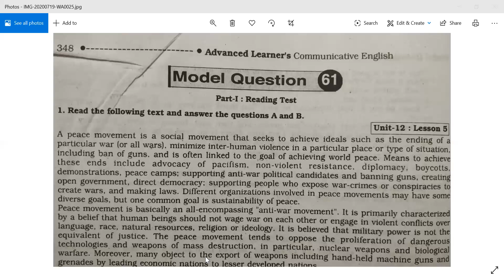English 1st Paper (Unit:12, Lesson:02, Lecture:3)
Class: XI-XII
Subject: English 1st Paper
Unit: 12(Lesson-2), Lecture-03
Subject Teacher: Md. Ashikur Rahman, Lecturer(English)